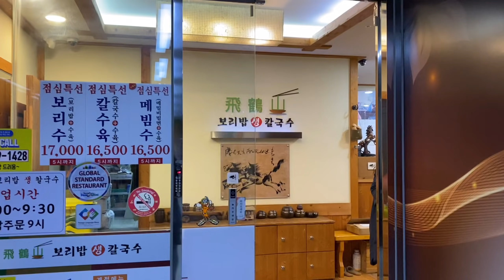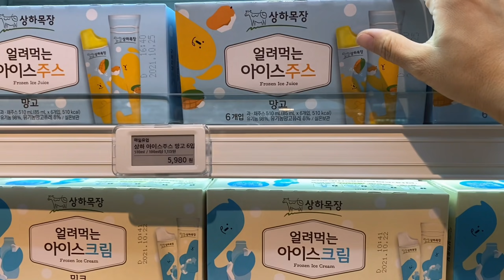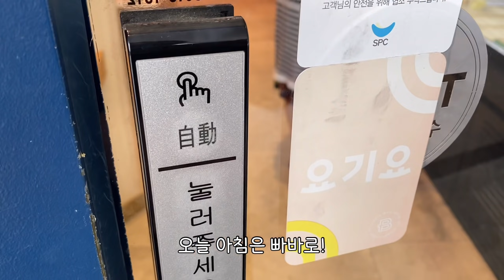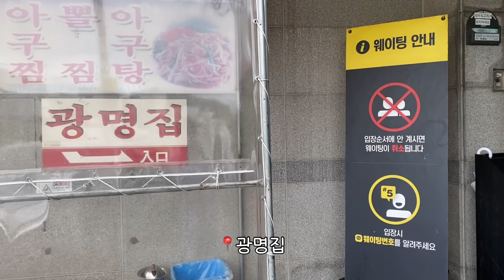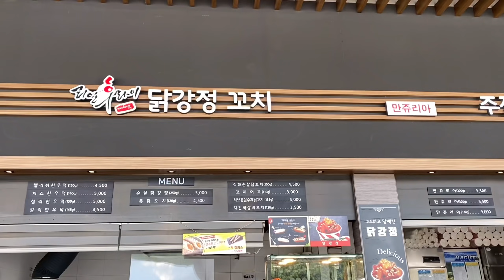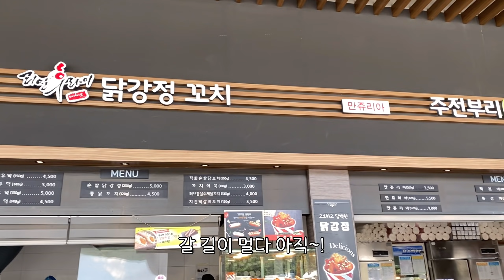부산 브이로그🌊자매의 부산 해운대 바닷가 뿌시기｜마린시티 가자미 회덮밥/아구찜/파전 맛집｜할아버지의 선물?!｜엄마는 골린이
소나와 투나의 한국 부산 브이로그 2편 영상이예요!
아직 1편 못보신 분은 1편부터 GOGO~

루나, 세나 자매가 해운대 해수욕장에 떴다!
엄마보다 해운대를 제대로 즐길 줄 아는 투나 ⛱
바캉스 포즈를 그럴싸하게 잡아주네요.

부산에서 지내는 동안 자주 비가 왔는데
비가오면 고기잡이 배가 안떠서 가자미회를 못먹는다고 들었어요.
부산 마지막 날,
드디어 햇볕이 나고 기다리고 기다리던 가자미회를 먹어봤어요🐟
소나의 자동 따봉 가자미회! 맛있었어요!! 👍
그리고 파전과 칼국수 맛집/아구찜도 만족~ 👏🏻

2년 넘게 못 만났던 친구들도 만나고
소나가 하고 싶은 것도 하고
할아버지 할머니와도 즐겁게 보냈던 일상을 담아 보았어요!

다음 영상은 시골 브이로그 1편 입니다!! 기대해주세요!!🌈

마지막으로 부산은 새 거리두기 비 수도권 1단계였다는 점도 참고하시면서 봐주세요.
(2021년 7월 1일 부산 이동)

그럼 잘 부탁 드립니다.

본 영상에서는 아래의 음원을 사용하고 있습니다.